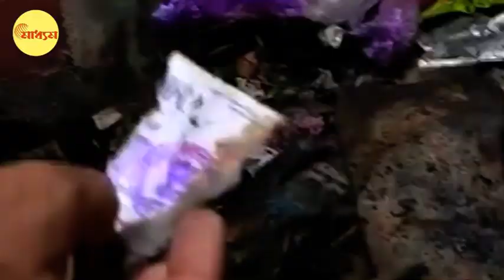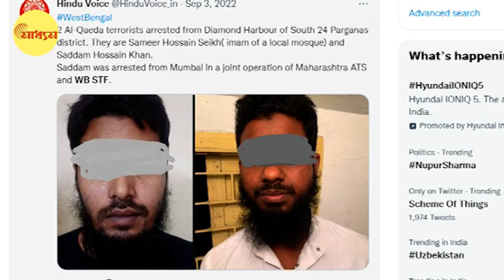Terrorist : ঘরের পাশেই জঙ্গি? বাংলায় Sleeper Cell !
পশ্চিমবঙ্গ (West Benagl) কিভাবে হয়ে উঠল জঙ্গিদের (Terrorist) নিশ্চিন্ত আস্তানা (sleeper cell)? খাগড়াগড় কাণ্ড থেকে একের পর এক যেভাবে এ রাজ্যে জঙ্গি যোগ ধরা পড়ছে, তাতে এ প্রশ্ন স্বাভাবিক ভাবেই উঠে আসছে। গোয়েন্দা তথ্য বলছে, সন্ত্রাসবাদীরা এই রাজ্যের বিভিন্ন প্রান্তে ঘাঁটি গেড়েছে। গোপনে চলছে আন্তর্জাতিক জঙ্গি চক্র। বর্ধমানের খাগড়াগড় থেকে দুর্গাপুরের কাঁকসা, উত্তর ২৪ পরগনার বসিরহাট, বাদুড়িয়া, শাসন থেকে দক্ষিণ ২৪ পরগনার মথুরাপুর, ডায়মন্ড হারবার। কখনও বাইরে থেকে এখানে আশ্রয় নিয়েছে জঙ্গিরা। কখনও আবার এখানকার ভূমিপুত্রের যোগসাজশ পাওয়া গেছে অন্যত্র।

Sleeper Cell West Bengal! Suspected Terrorist arrested at Kolkata and they are frequently hiding nearby